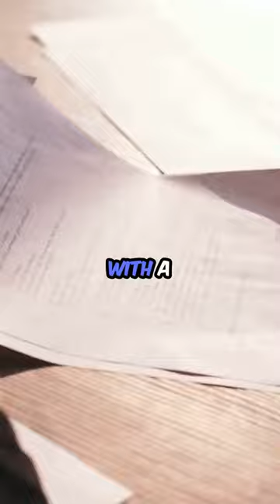How does a Scottish whisky cask investment work?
Whisky cask investments can generate seriously good passive returns. Here’s how 👆